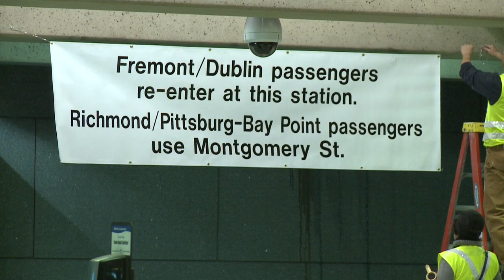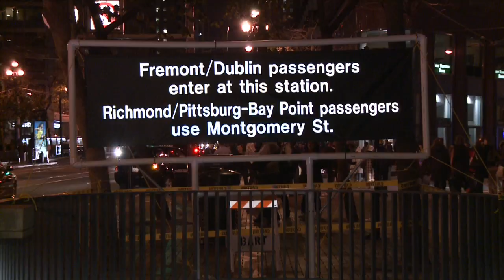BART's NYE 09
Watch BART's smoothest and busiest New Year's Eve plan in action.